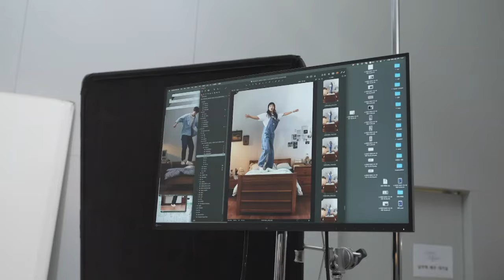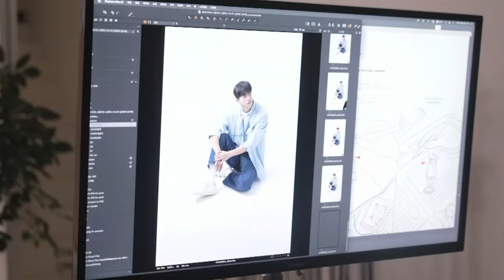taeri & joohyuk 2521 poster shoot